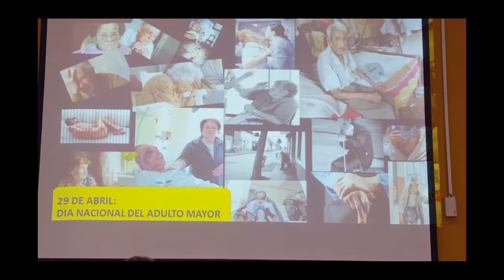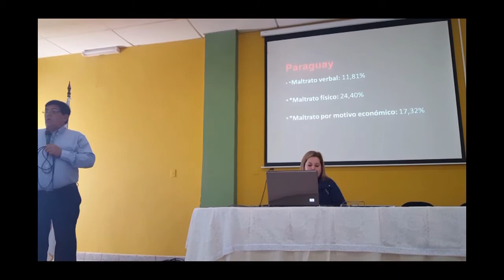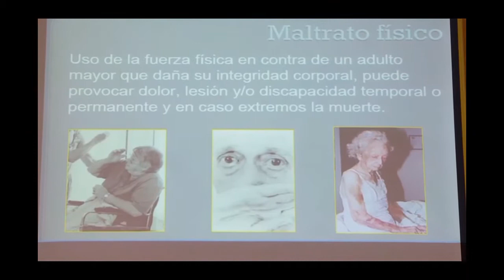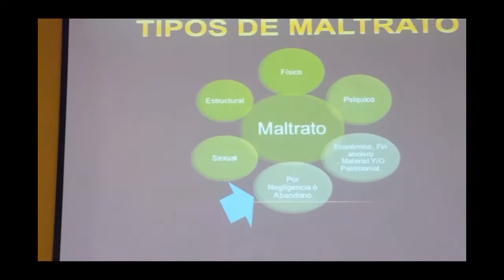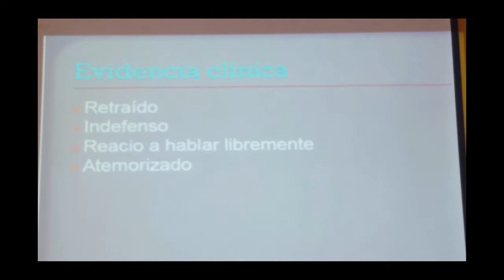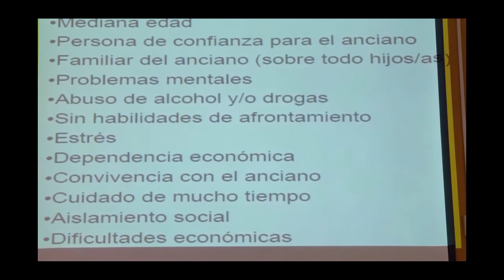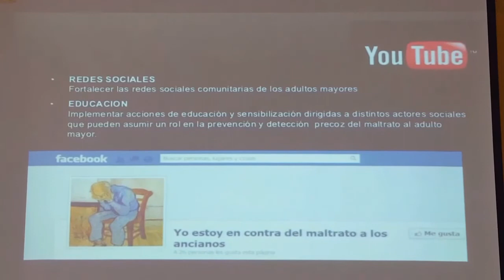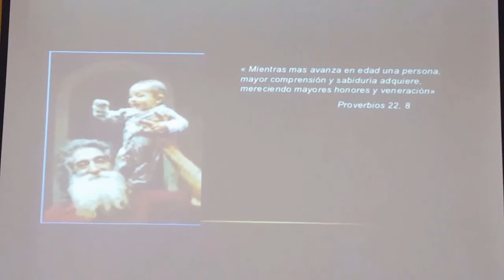TERCERA EDAD 29-04-17 DR. LUIS MERARDO MARTINEZ